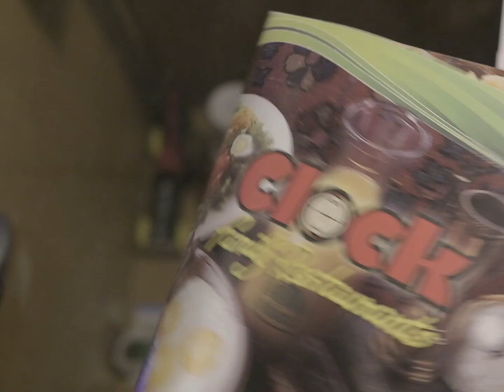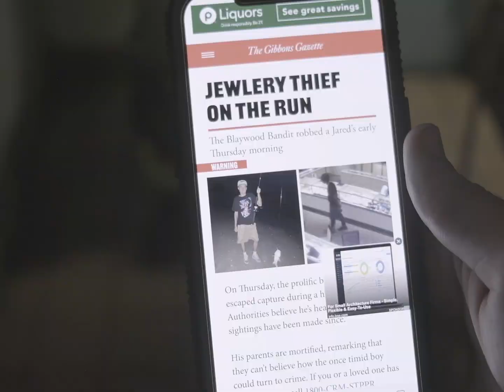THIEF!- short film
starring jake rood, brayden surratt, amia davis, & joe czepiel
written & directed by jack loyello
cinematography by dante downey
edited by jack loyello & dante downey
sound by jared neikirk & matthew covone
misc by jonathan joseph
score by young memory
featuring "funny how time slips away" by elvis Presley
graphics by arlie birket
prop coordination by danielle jordan
chili cooking by jack loyello & matthew covone